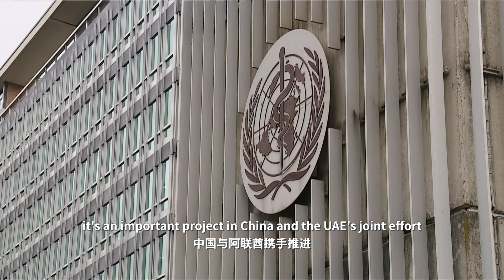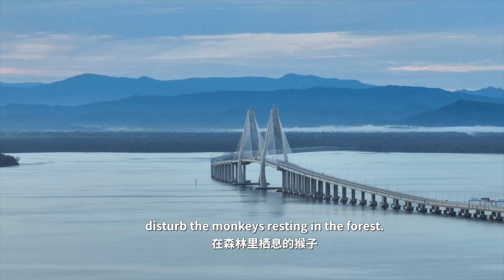Building Lives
Over the past four decades, CSCEC has delivered numerous landmark projects worldwide, boosting local development and fostering global friendships. From building comfortable homes in Kenya to protecting wildlife during construction, CSCEC aims to enhance lives and create a shared future for all.